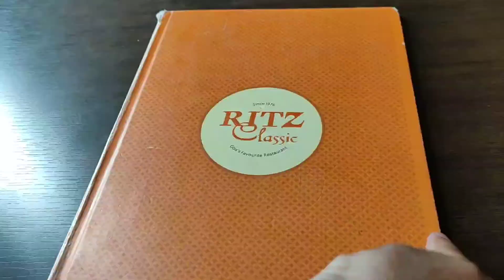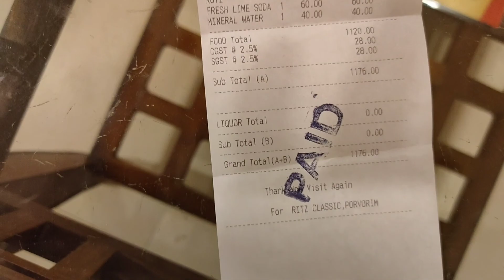Vagator Beach Goa & Lunch at Ritz Classic.. Ep 19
A visit to Vagator Beach Goa and Lunch at Ritz classic Mall de Goa.